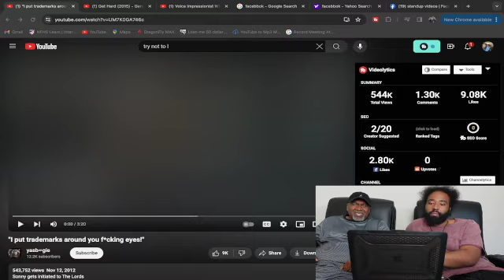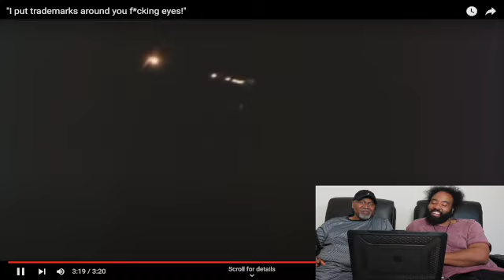Reacting to a scene from a 70's movie